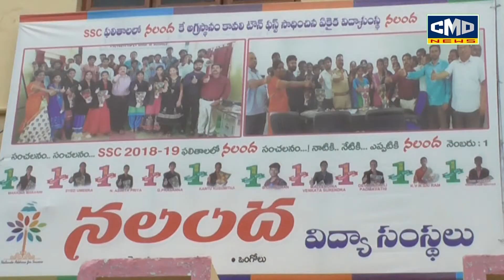కావలి హోంగార్డుల డిఎస్పి శ్రీనివాసులు ఆధ్వర్యంలో వనం మనం కార్యక్రమం | CMDNEWS